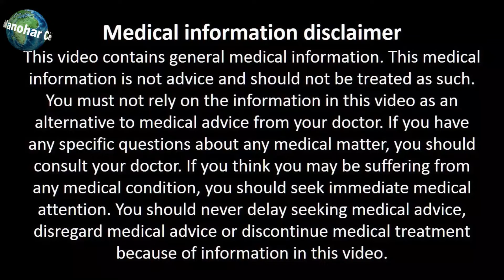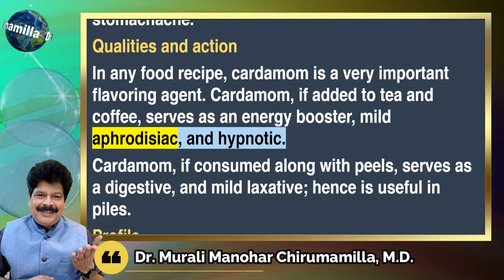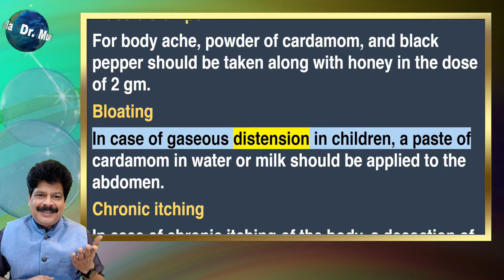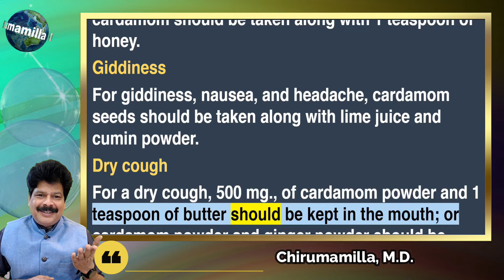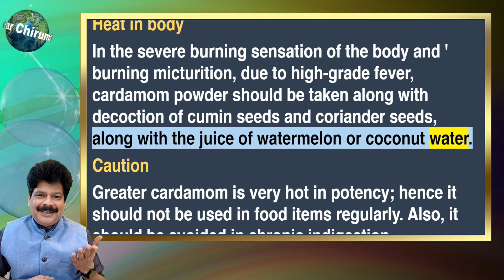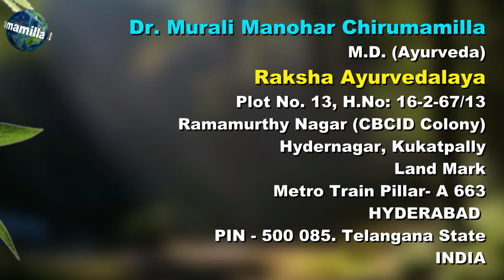Health Benefits of Cardamom, By Dr. Murali Manohar Chirumamilla, M.D. (Ayurveda).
Raksha Ayurvedalaya
Hydernagar,
HYDERABAD.
PIN - 500 085. Telangana State
INDIA
Mobiles – 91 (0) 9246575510, 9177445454
Timings:
9.30 a.m. to 7 p.m. Sunday 8 a.m. to 2 p.m.